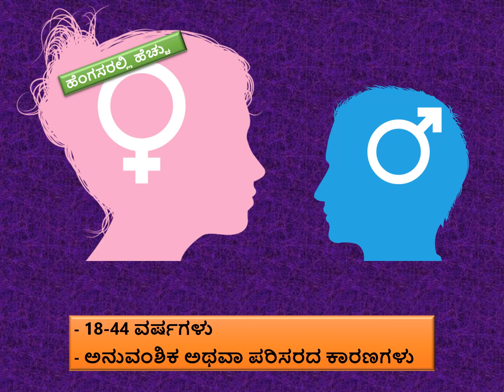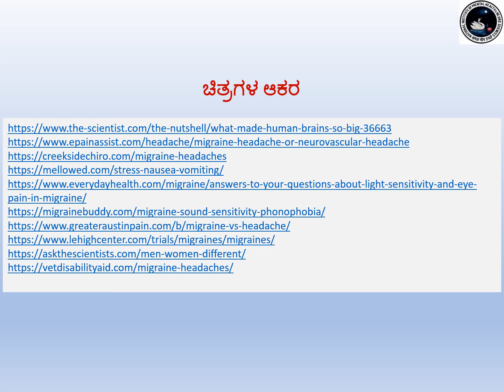Headache series- Part 2- Migraine headache in Kannada-ತಲೆನೋವು- ಭಾಗ 2- ಮೈಗ್ರೇನ್ ತಲೆನೋವು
This is the Kannada version of episode 2 of the Headache series (English) in this channel This video provides an overview of migraine headache, a common headache faced by people. It provides information about the definition and duration of migraine, differences with other headaches, influence on brain function etc. are provided.